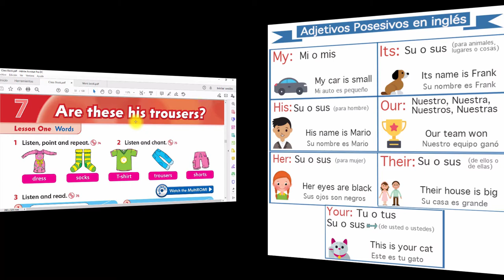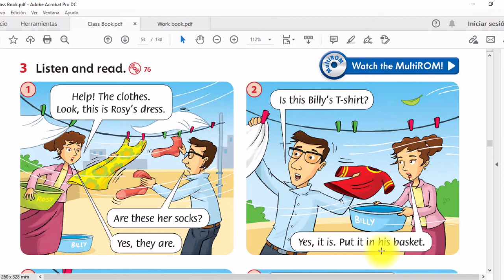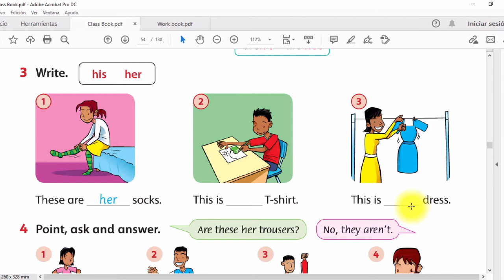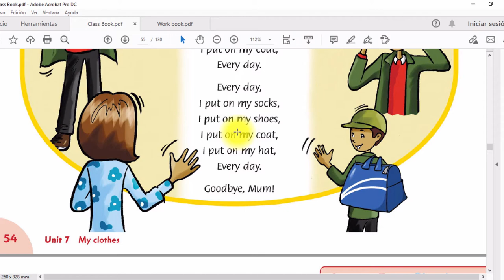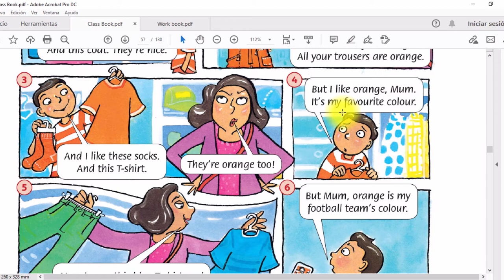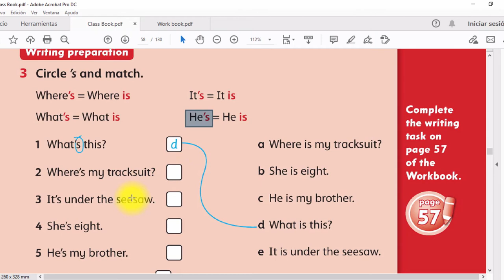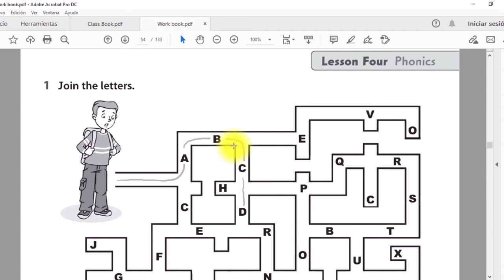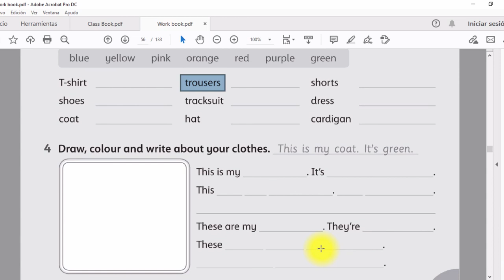#07: Are these his trousers?